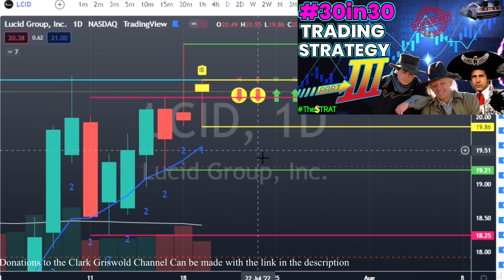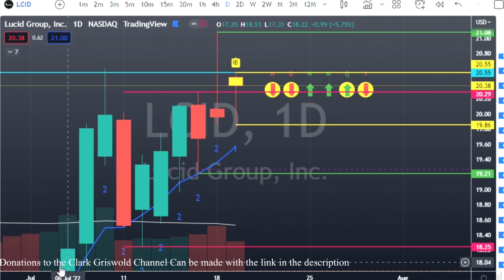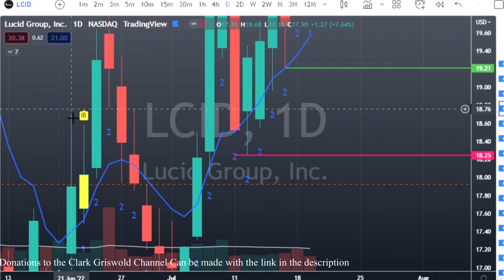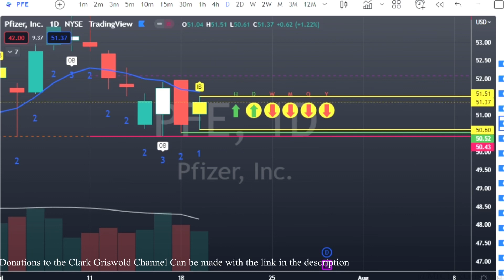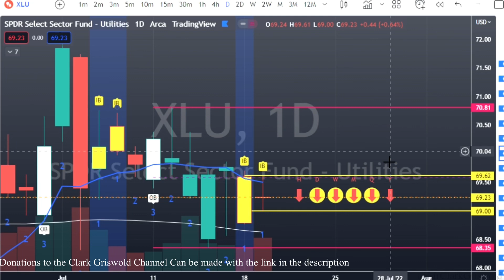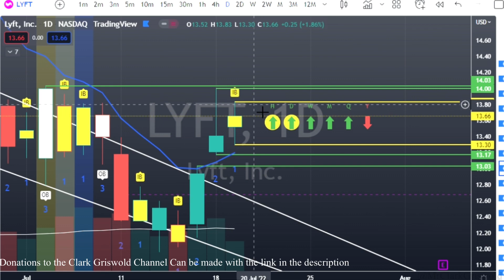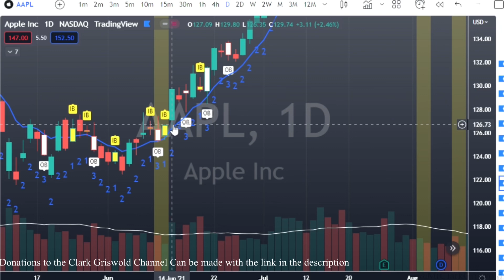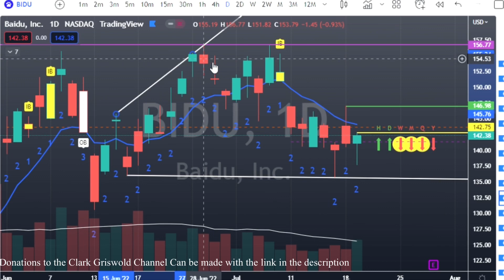Top 5 Stocks To Buy July 20 With The STRAT The Easy Options Strategy The Golden Goose of Trading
HERE IS THE LINK FOR UPTO $30 OFF OF YOUR NEW TRADING VIEW SUBSCRIPTION
(for new Trading View users only)

We use The Strat created by Rob Smith and WE WIN. Its price action, with actionable signals that tell us when to enter a trade and when to exit with profit.

The simplest most profitable options strategy you will ever find or use to trade in the stock market or crypto. This thing is like a golden goose!! This is how we trade the strat!!

Hello Griswold Gang!! Lets Get It